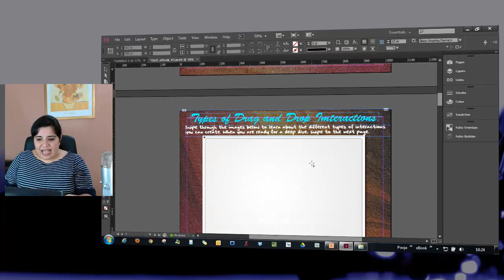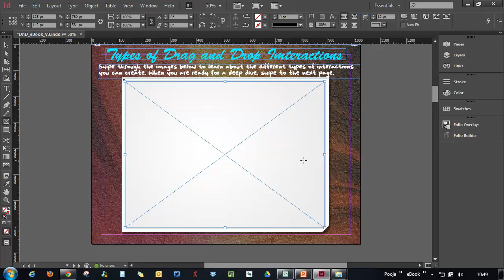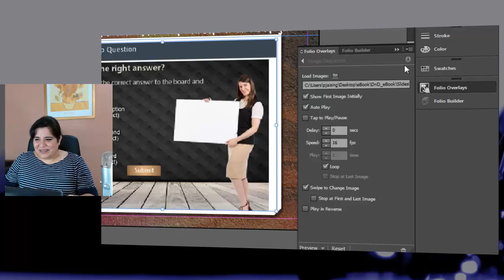Creating an Interactive eBook: Step 2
Step 2: Adding Static Content and Placeholders